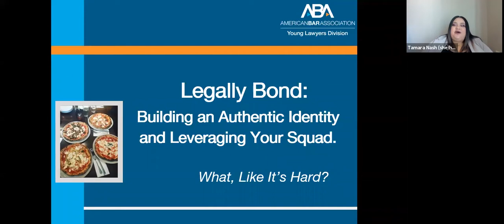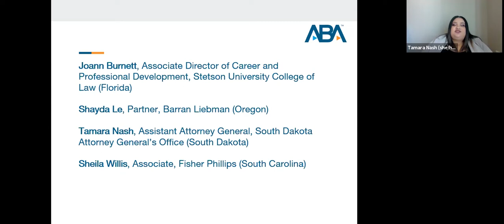Legally Bond: Building an Authentic Identity and Leveraging your Squad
Learn how to celebrate authenticity, own your story and successes, create your squad, and leverage relationships for professional growth and personal happiness.  During this program four lawyers, bar leaders, and friends discuss their unlikely journey to friendship, professional development, and success.

• Joann Grages Burnett, Associate Director , Office of Career and Professional Development, Stetson University College of Law
• Shayda Le, Partner, Barran Liebman LLP
• Tamara Nash, Assistant Attorney General , South Dakota Attorney General's Office
• Sheila Willis, Associate, Fisher Phillips